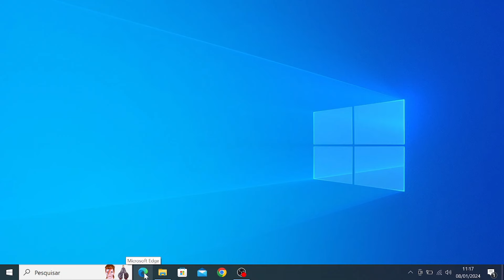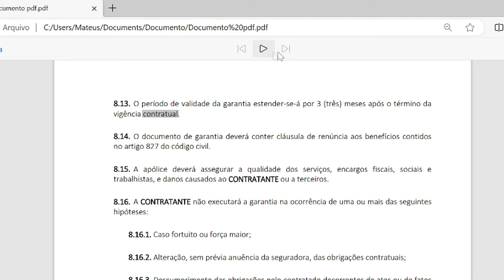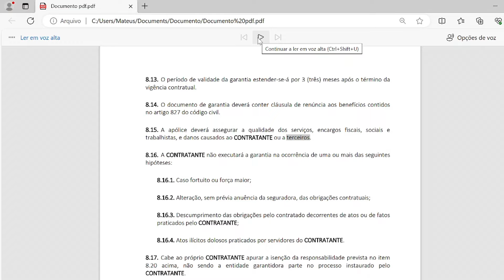Como LER DOCUMENTOS em PDF EM VOZ ALTA no seu PC ou NOTEBOOK!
Quer ler documentos em PDF em voz alta pelo seu PC ou Notebook, mas não sabe como? Neste vídeo te mostro o passo a passo completo sem precisar baixar nenhum aplicativo ou software, através de uma dica simples e rápida você conseguirá ler todos os seus arquivos em PDF no seu PC em voz alta e ainda escolher a voz e a velocidade!